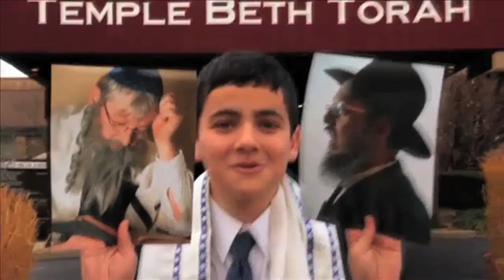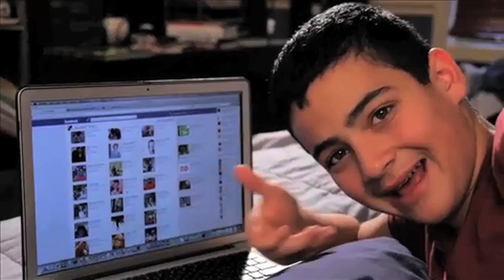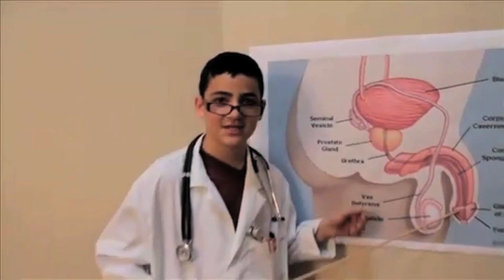Bar Mitzvah State of Mind (Long Island Edition)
It has happened. Alex Epstein has become a man! Here is the intro video that was screened at his epic Bar Mitzvah party. Filmed, written and edited by super cool sister Sydney. Enjoy!

Special thanks to all who have helped make this video come together!